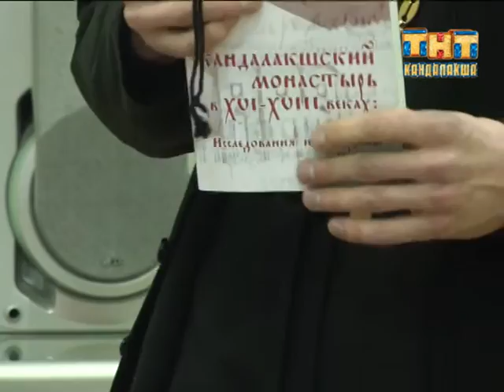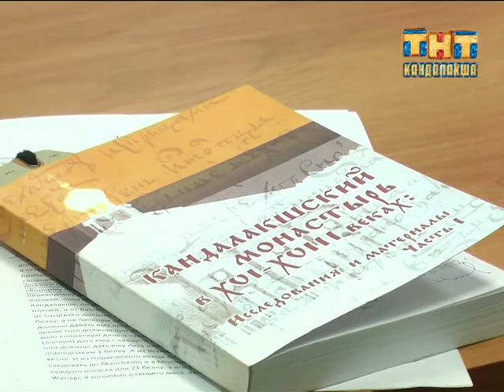Пульс города 2017.03.14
Информационная программа "Пульс города" от  14 марта 2017
- Значение церкви в истории родного города. Игумен Селуан провел традиционную встречу с прихожанами;
- Приступайте к водным процедурам. Как будет работать городской бассейн и кто сможет посещать объект на льготных условиях?;
- Проблема старая — идеи новые. Общественники продолжают сбор предложений на тему оптимизации движения в районе путепровода.